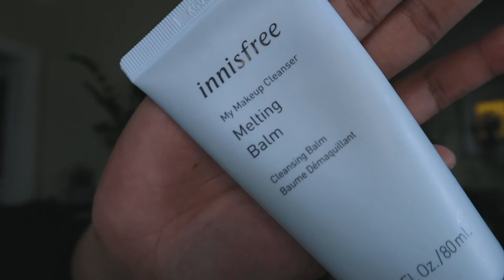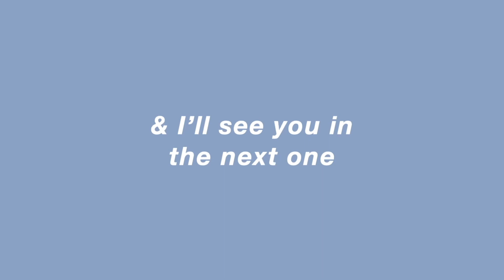how I got rid of my acne with (oily/combo skin edition)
and we're back with a new videooooo~~this one is where I share the tricks & tips of what I did to get rid of my acne while having combo skin!! took a while but we made it!! The skin journey is never easy, but it is worth while.

Time Stamps:
0:00 Intro
1:40 The Start of my Acne
3:03 Pictures of my Acne
5:25 Ole Henriksen Balancing Force Oil Control Toner
5:52 Ole Henriksen Glow2OH Dark Spot Toner
9:04 Innisfree Melting Balm
9:13 Biore Charcoal Cleanser
10:14 Innisfree Bija Cica Balm EX
10:42 Farmacy Daily Greens Oil-Free Gel Moisturizer with Moringa and Papaya
11:34 Etude Houe Sunprise Mild Air Finish SPF 50
11:55 End

stay favoured
stay blessed
peace~

Psalm 103:2 🌿
Let all that I am praise the Lord;
    may I never forget the good things he does for me.